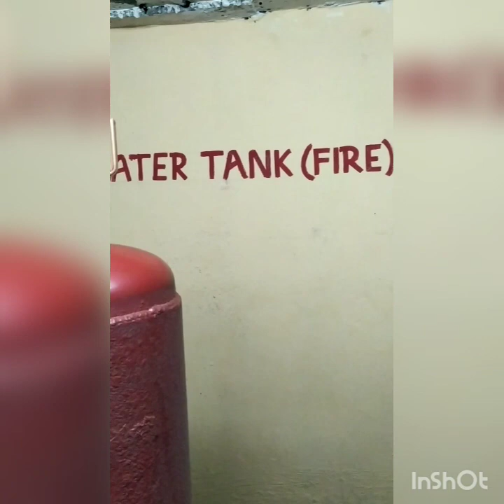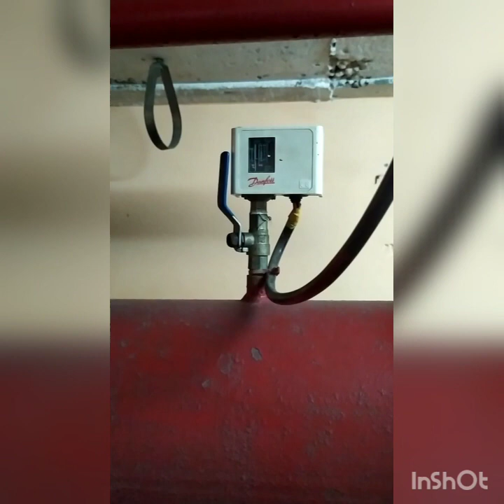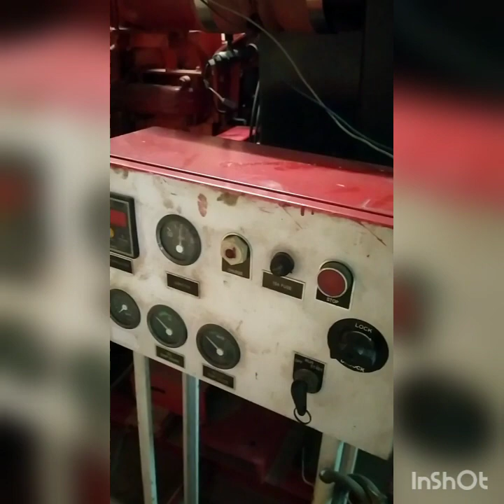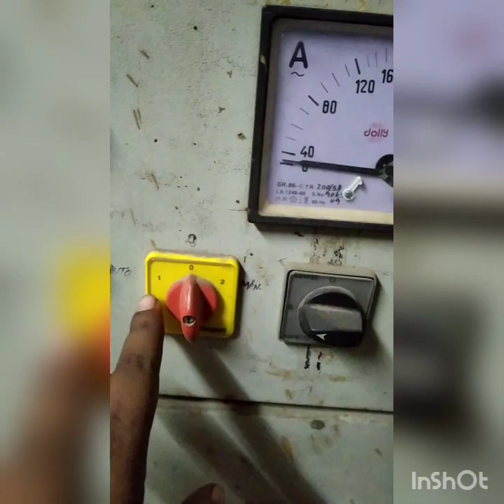fire pump Room briefing by shekhar Chauhan